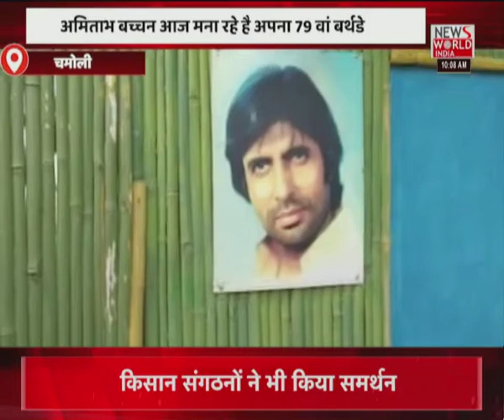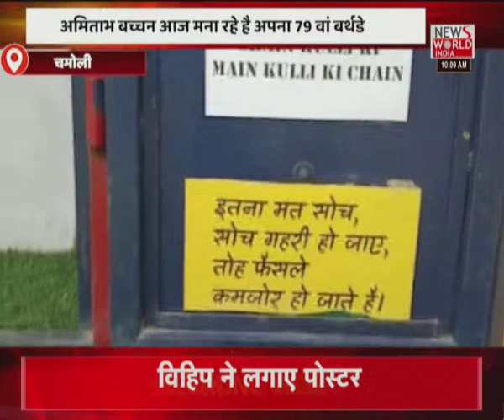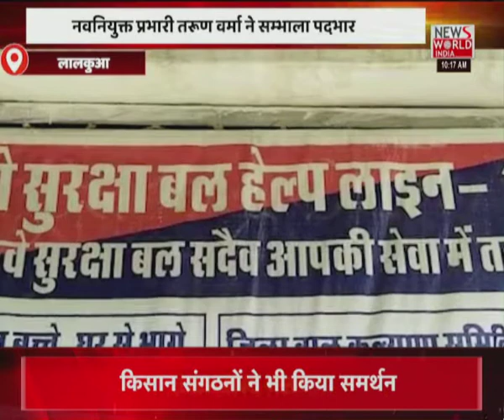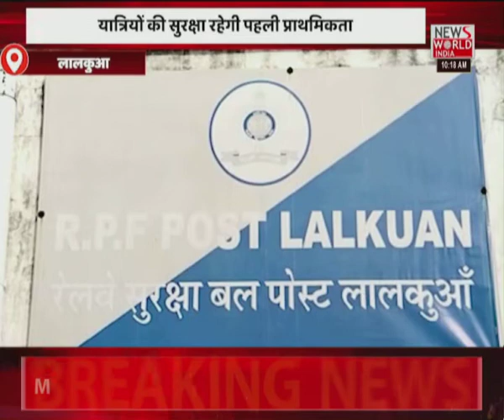News World India Live : देश विदेश की सभी बड़ी खबरें LIVE | Latest News | Hindi News | Breaking News